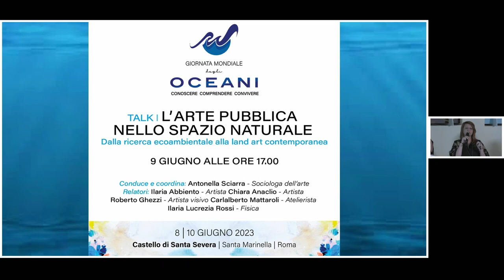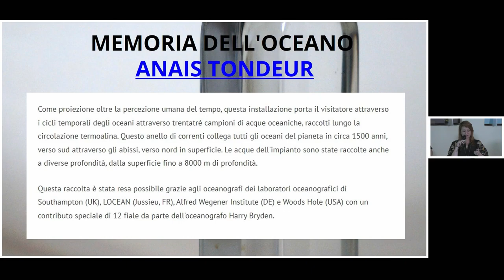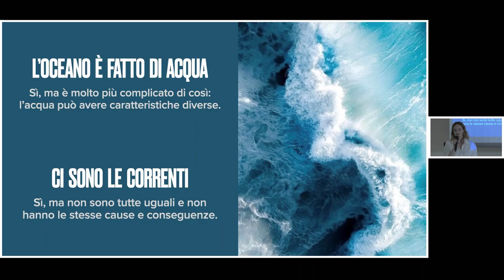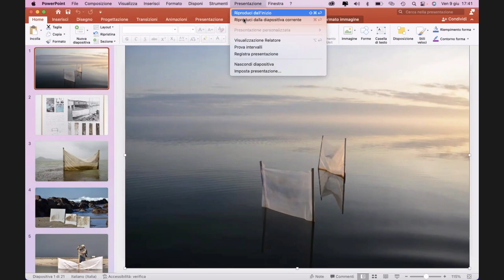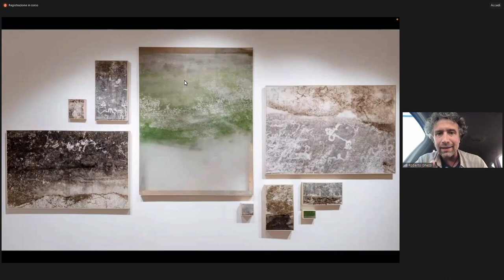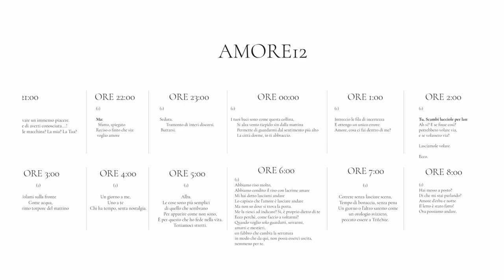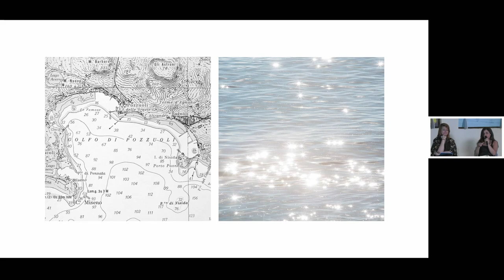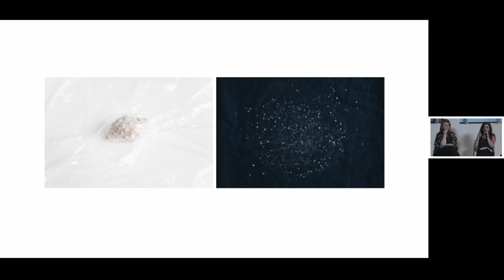World Oceans Day: Knowing, Understanding, Living Together | PUBLIC ART AND NATURAL SPACE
Public art in natural space - From eco-environmental research to contemporary land art

Introducer and moderator: Antonella Sciarra (art sociologist and curator)
Speakers: Ilaria Abbiento (artist), Chiara Anaclìo (Art director and visual artist), Roberto Ghezzi (visual artist), Carlalberto Mattaroli (Atelierist and museum education teacher), Ilaria Lucrezia Rossi (Physics and Science communicator)
A meeting to explore the link between art, nature, ecology, and environmental sustainability through the significant contribution of the most representative artists, art works, and current art movements. The empathetic use of the message in the popular approach of scientific communication will also be investigated.